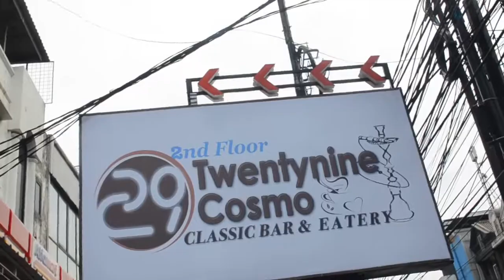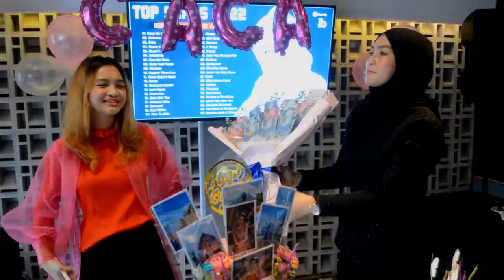Terharu‼ Caca sampai Nangis Karena Surprise dari Mama Lena dan Adek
SOSIALITA TV